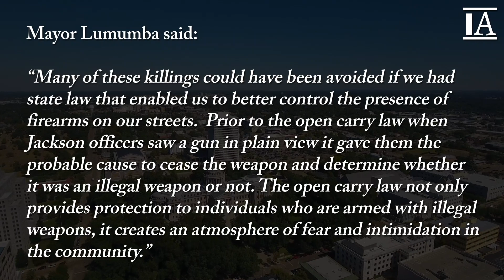Jackson, MS Mayor Signs Order Revoking Right to Carry Law: It Doesn’t Go Well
Jackson, Mississippi Mayor Chokwe Antar Lumumba is desperately trying to end or at least curb the violent crime in his city. In just a few days, several innocent civilians have been killed by gun violence, including an 11-year-old and a 5-year-old.

Fed up with the situation, Mayor Lumumba issued an executive order revoking the right to carry a firearm...